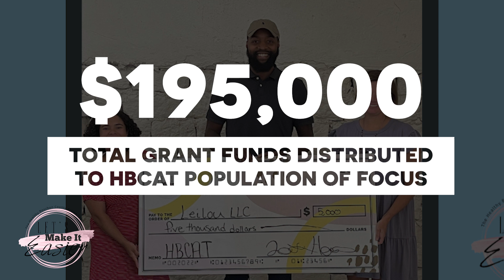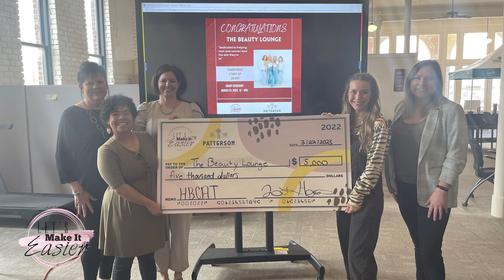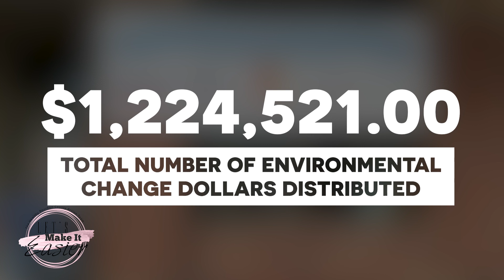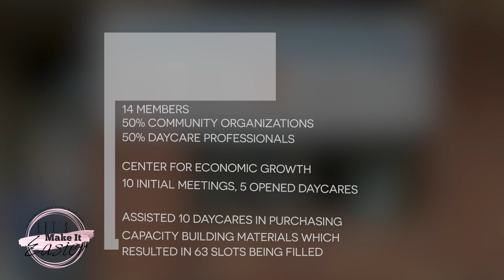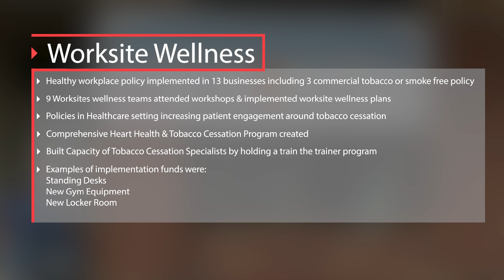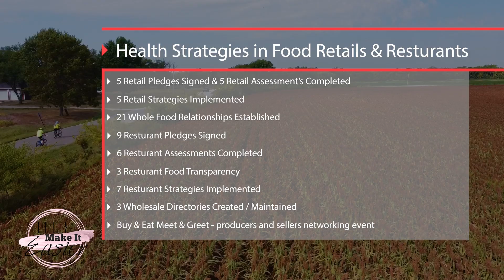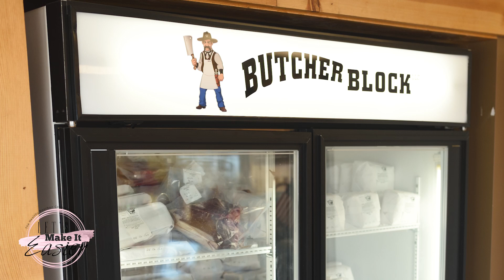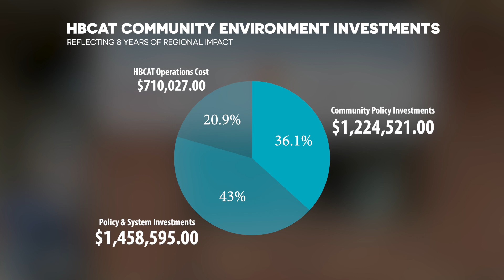Culture of Health | Health Bourbon County Action Team (15min Show Reel)